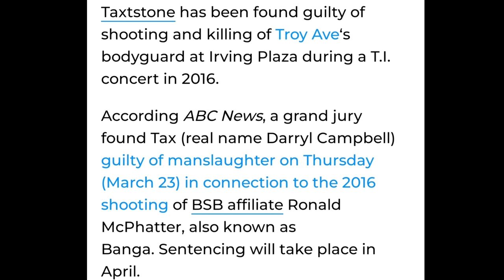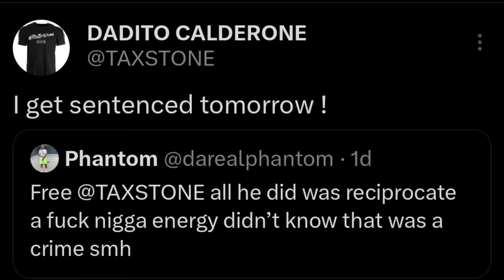Taxstone SENTENCED To 35 Years For MANSLAUGHTER Over Irving Plaza Incident With Troy Ave In 2016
Taxstone SENTENCED To 35 Years In Prison For Manslaughter Over The Irving Plaza Incident With Troy Ave In 2016 | MUST WATCH